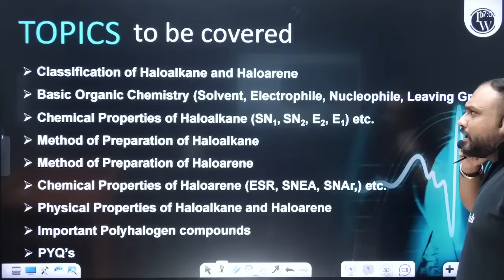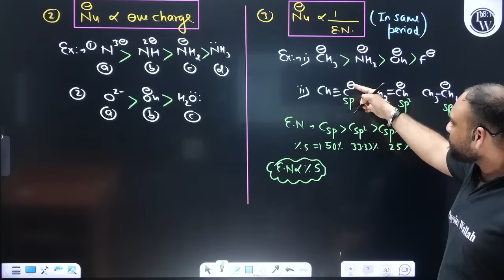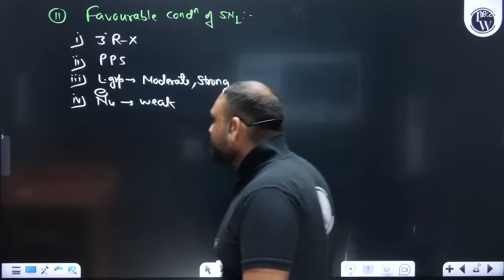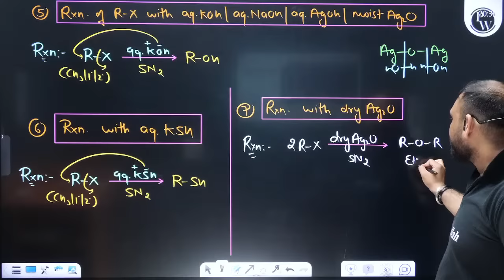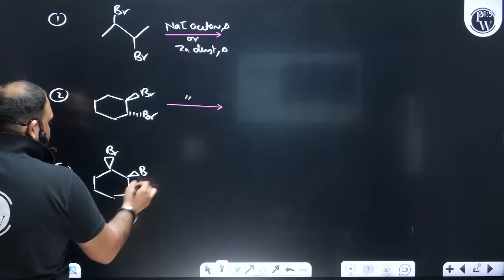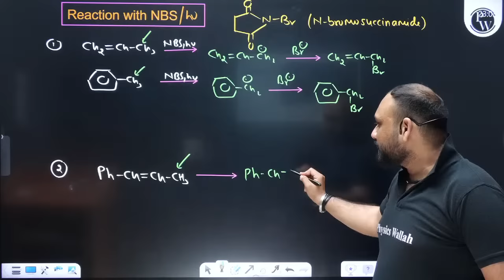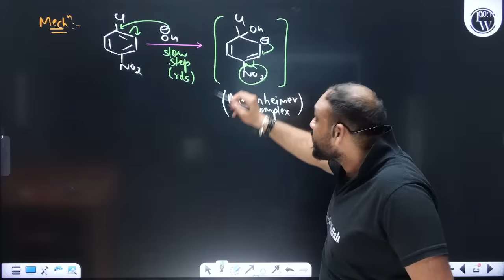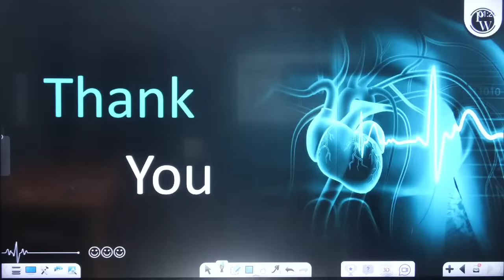HALOALKANES AND HALOARENES in 1 Shot: FULL CHAPTER COVERAGE (Concepts+PYQs) || Prachand NEET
✨ Links ✨

✨ Topics covered ✨

0:00:00 Introduction
0:04:30 - Introduction
0:08:35 - Classification Of Haloalkanes And Haloarenes
0:24:46 - Basic Organic Chemistry
0:36:44 - Role Of Solvent
01:34:05 - Leaving Group
01:55:41 - SN1 Reaction
02:39:59 - SN2 Reaction
04:17:47 - Elimination Reaction Of Alkyl Halide
04:45:25 - Dehalogenation Reaction
05:07:56 - E1 Reaction
05:34:34 - Reaction With Metal
05:46:57 - MOP Of Haloalkane
06:28:42 - MOP Of Haloarene
07:33:19 - Electrophilic Aromatic Substitution Reaction
07:39:54 - Physical Properties Of Haloalkane And Haloarene
07:51:52 - Important Polyhalogen Compounds
08:24:27 - Thank You !